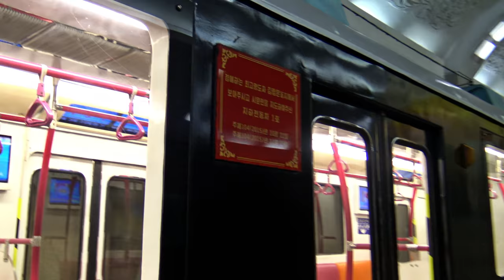【4K】PYONGYANG Public Transport - 평양 교통 (2019)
® by Möschke-Tours:
Meine achte Reise nach Nordkorea habe ich diesmal privat unternommen, ohne eine Gruppe zu führen. Im Mittelpunkt dieser drei Tage vor Ort stand der Besuch bei dortigen Freunden, sowie natürlich auch die Fotografie im Bereich Oberleitungsbus, da sich dort in den letzten Monaten mit zwei neuen O-Bustypen sehr viel im Fuhrpark getan hat, nebenbei wurde natürlich auch die Straßenbahn ansatzweise besucht...doch dort wird sich erst in den kommenden Monaten spürbar etwas im Fuhrpark ändern. Diese Videoszenen entstanden eher nebenbei auf meinen Spaziergängen mit der Fotokamera entlang der Strecken von Straßenbahn und Trolleybus. Es tut sich derzeit wirklich viel im städtischen Nahverkehr der Stadt Pyongyang - nach den Jahren ein sehr positiver Wandel!